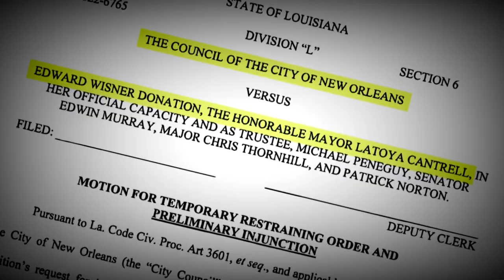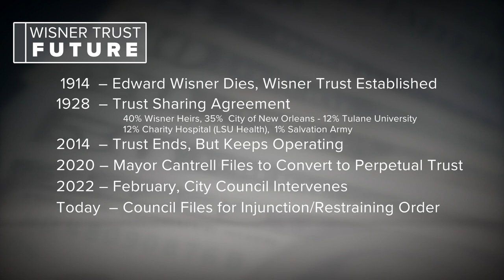City Council asks judge to block Cantrell spending of Wisner money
Under the trust, the mayor doles out the money. If the trust goes away, the money comes into the city’s general fund and the City Council gets to decide.